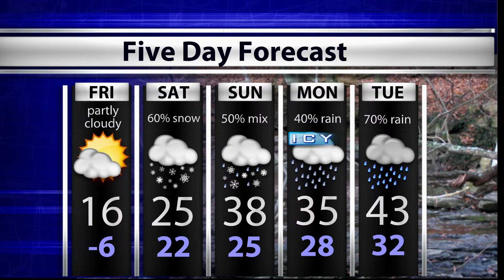WTIU Newsbreak, February 26, 2015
WTIU's Joe Hren reports on updates to the state's gaming bill, tax season's effect on healthcare enrollment, and the last stretch of Interstate I-69.